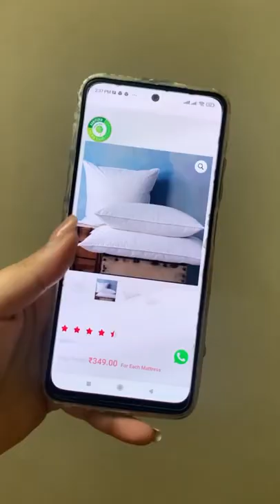Pillow Online | Best Pillow in India | Buy Pillow Only 249/-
So happy that we have more than 1.5 million happy sleepers who abore @sleepspamattress. Enjoy sleeping on Sleep Spa mattress.